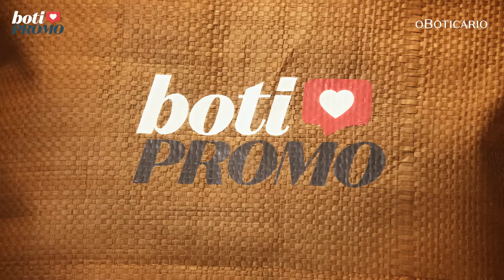Boti Promo é O Boticário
A gente tava precisando disso, né? E pra aproveitar todas as ofertas, é só chamar no WhatsApp oficial do Boti, falar com uma revendedora, ir a uma loja, acessar o site ou app do Boti. Para saber mais sobre a promo acesse